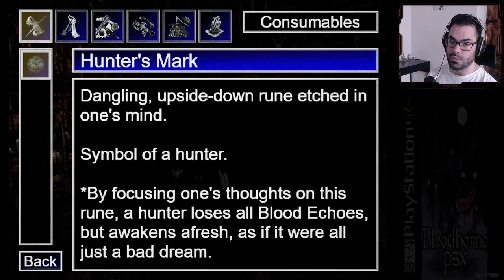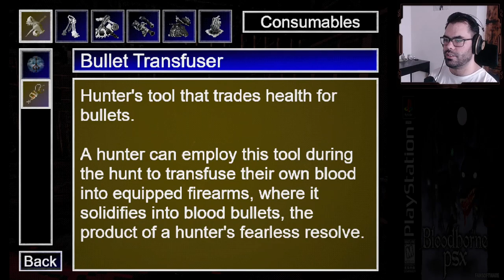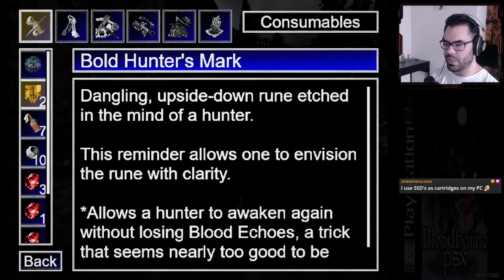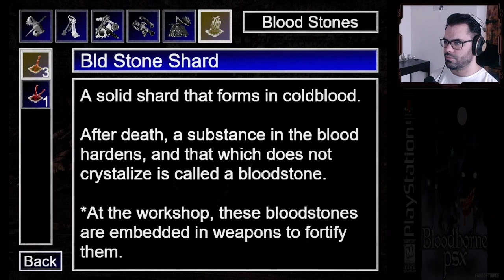Bloodborne psx | Part 1 | Blind playthrough